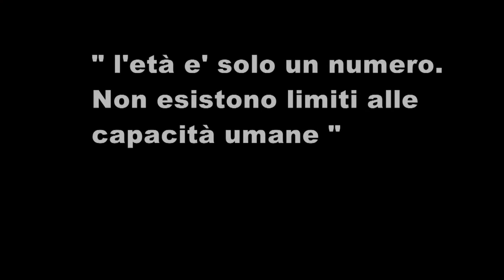MUSCLE NATURAL sensei giuseppe workout 41